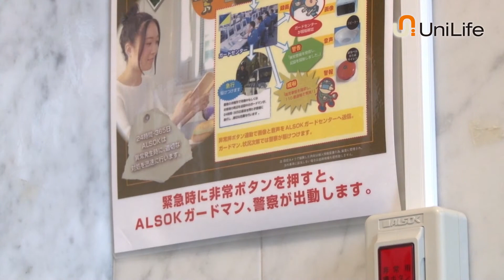【ユニライフ公式動画】DSファインテラス藤崎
防犯システム「ユニセーフ24」・防犯カメラ・モニター付インターフォンと充実のセキュリティ！人気の女子専用フロアもあります☆